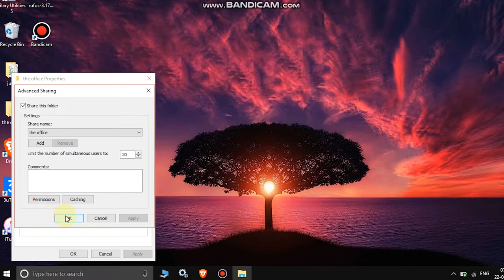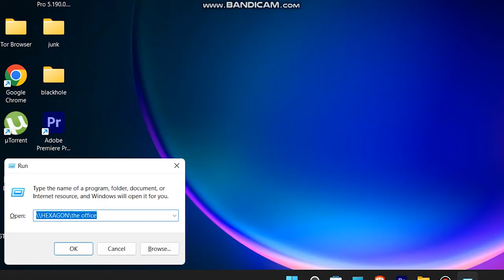Transfer files Between Laptops wirelessly (Malayalam) [2022]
Watch this short video in malayalam to know how to transfer files between two laptops without any cables or internet connection.